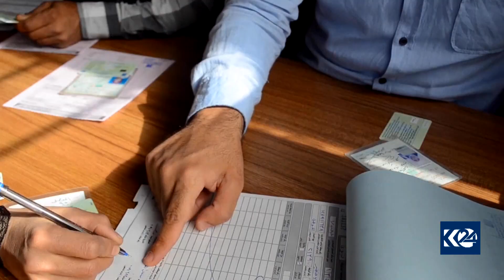پارتێ: ژمارەی كورسیەكانمان زیاد دەكەین